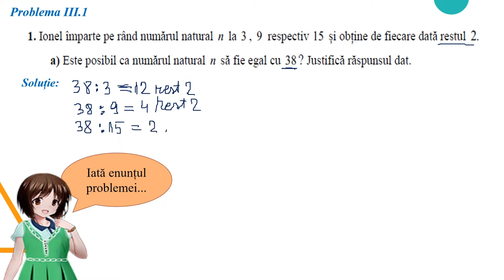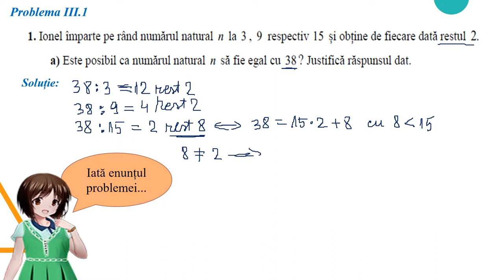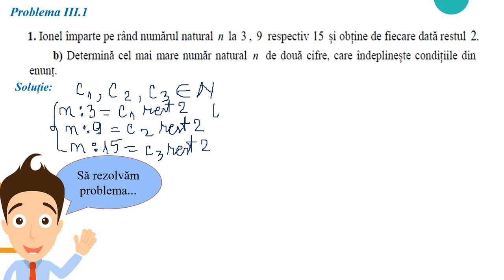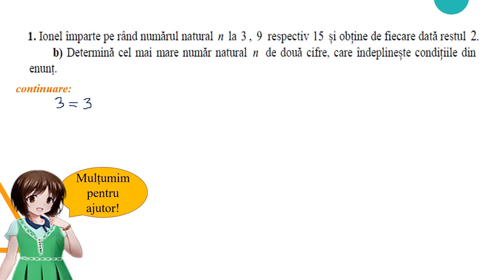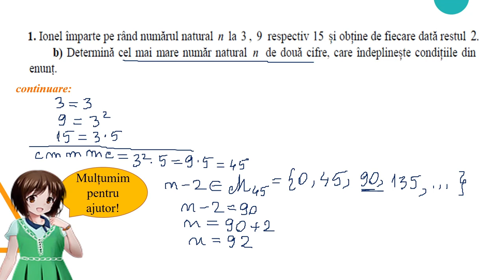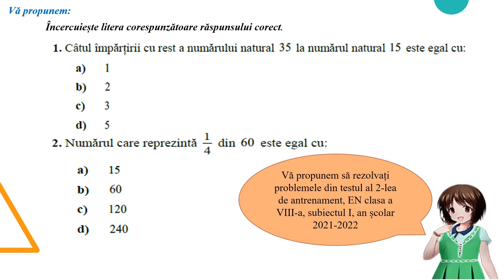Aplicația 10 Problema III 1 - Testul 2 de antrenament EN clasa a VIII a 2022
Materialul propus a fost conceput atât ca suport pentru recapitularea la clasă, cât și pentru studiul individual.
Activitatea poate fi realizată la clasă și constituie un bun suport pentru realizarea unei recapitulări la clasa a VI-a sau a unei recapitulări în vederea susținerii Evaluării Naționale la sfârșitul clasei a VI-a.
Activitatea poate fi organizată la clasă frontal sau pe grupe, dar poate fi folosită și pentru predarea online sau hibrid, fiind utilă în realizarea unei secvențe de lecție de 6-8 minute.
Resursa educațională propusă poate constitui un material de sine stătător folosit pentru a dezvolta, pe baza unor probleme de antrenament de la EN clasa a VIII-a, a următoarelor abilități: redactarea demersului de rezolvare a unor ecuații în mulțimea numerelor întregi (inclusiv verificarea soluțiilor) și transpunerea unei probleme într-o ecuație care se rezolvă în mulțimea numerelor întregi.
Activitățile de învățare vizate de acest material constau în analizarea unei situații practice pentru selectarea metodei optime de rezolvare a unei probleme de algebră.

Autor: Rodica Doinita Cocalaea